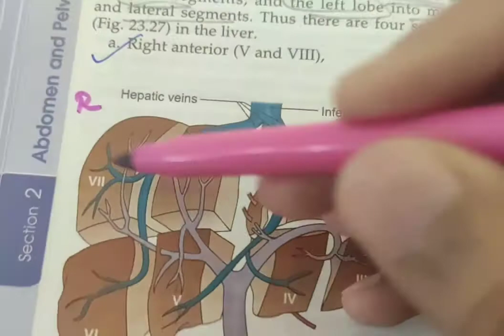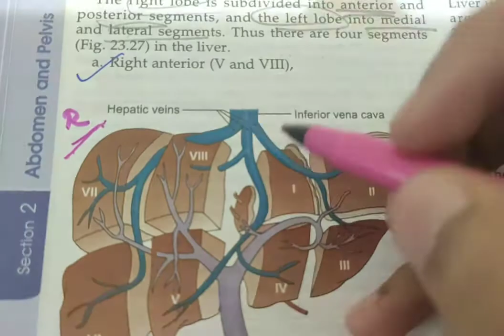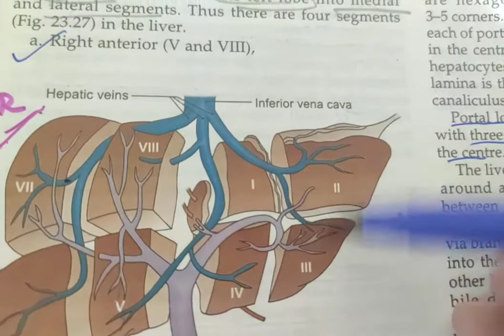Liver -2 ( hepatic segments & lobules)